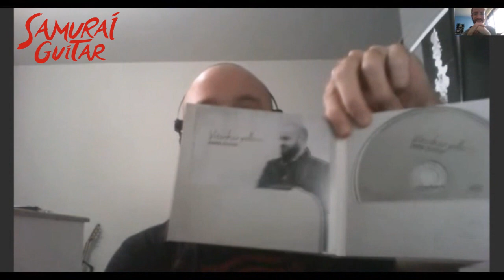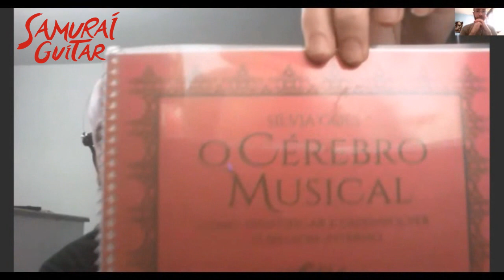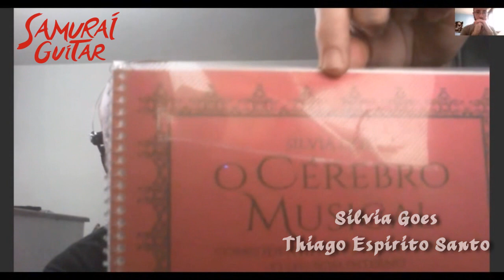O mínimo que você precisa saber para não ser um GUITARRISTA IDIOTA (Vitor Karyello)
O mínimo que você precisa saber para não ser um GUITARRISTA IDIOTA! Bate-papo incrível com Vitor Karyello.

Antes tarde do que tarde demais!

PERGUNTAS REALIZADAS:
01:19 Quais são as características que você reconhece nos mestres e como você procura desenvolver essas características em você mesmo?

03:00 A parte técnica (física) seria secundária às partes intelectual e emocional da música?

07:20 Você falou que a habilidade mais importante para o músico é a de transmitir o que pensa e sente. Existe algum método ou prática que tem te ajudado a desenvolver essa habilidade? [Ler mais...]

16:10 Você falou da diferença entre as gerações mais antigas para esta nova. O que se perdeu nesse caminho?

29:00 Como você vê essa nova geração de guitarristas do YouTube, que tocam para a câmera, com backing tracks, etc., e às vezes ao vivo a gente vê uma diferença...

40:40 Você toca muito ao vivo, com diversas apresentações por semana, quando uma grande parte dos músicos reclama que não há lugar para tocar. Como você faz para conseguir tantos shows?

54:18 Com essa experiência de 2 anos tocando sistematicamente quase todos os dias, quais são as coisas que você passou a incorporar na sua prática em casa porque viu que fazem diferença na performance?

01:00:05 Você estrutura as suas práticas em casa, de maneira metódica, etc.?

01:10:55 Você falou do seu disco novo, Foto Síntese (2017). Fale sobre como foi a produção e o processo criativo dele.

01:27:58 Fale um pouco sobre o seu processo criativo. Quais são as condições necessárias para você fazer música, e como surgiram as ideias e temas do Foto Síntese, e como você as desenvolveu?

01:32:11 Como você vê o quadro cultural do Brasil neste momento? E o que nós, guitarristas e músicos e artistas em geral, podemos fazer para melhorá-lo?

01:45:10 Você falou duas coisas muito importantes: 1) que não é só o corpo que precisa de alimento, mas também a alma; e 2) que o que podemos fazer é ajudar a pessoa que está ao nosso lado. Mas encontramos um problema prático para fazer isso no Brasil: existe um hiato tão grande entre a cultura popular que o País está consumindo hoje e a alta cultura que faltam à maioria da população os pré-requisitos para conseguir sequer acompanhar uma obra de arte de qualidade e absorver seus nutrientes. Como podemos resolver esse impasse?

02:01:20 Quais foram os livros e obras que moldaram o seu pensamento?

Obrigado pela sua atenção! Se você curtiu nosso conteúdo, é muito importante que você dê um like, deixe um comentário e compartilhe com outros estudantes de guitarra! Seu feedback é essencial pra gente conseguir oferecer o melhor conteúdo possível!